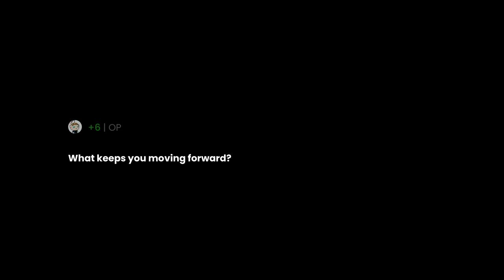What keeps you moving forward?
"What keeps you moving forward?" the question you all have been asking for.